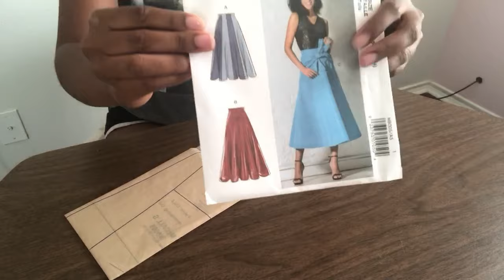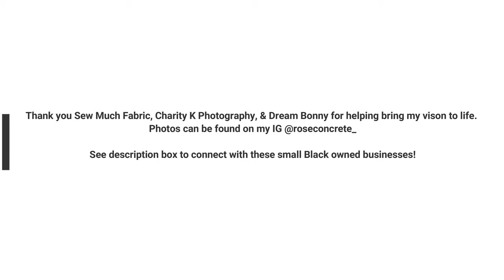Learning to Sew & Photoshoot- Vlog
Hi Beautiful!

In this video I learn the first steps to sewing while creating this custom unit with the help of my mom and fabric provided by Sew Much Fabric. I also show you a little behind the scenes footage of my birthday photoshoot.

Images from photoshoot are on my Instagram. @roseconcrete_

* I will be bringing you on my beginner sewist journey!  More sewing videos coming soon.

Intro & song created by RoseConcrete